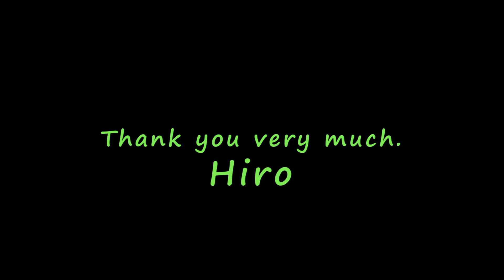[Vol. 27] Land based barramundi fishing near town in Darwin Vol. 27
Using Squidgies S-Factor, I caught and released a barramundi on Zerek Live Cherabin 10mm.  This method may be effetive for barramundi that are moving about in search of jelly-prawn.